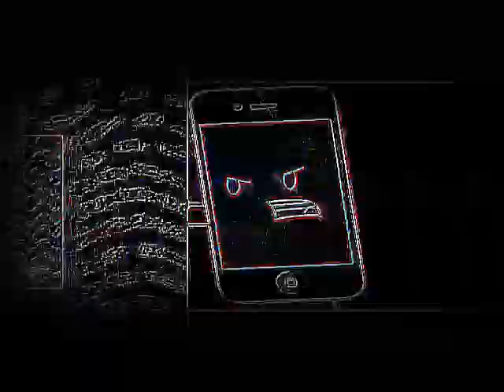Veg Replace Tennis Round 7